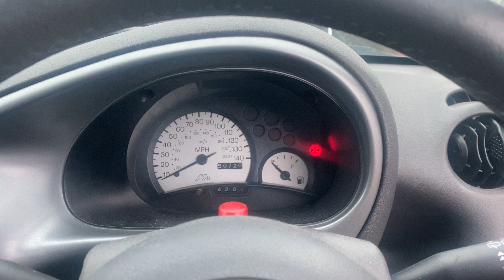Разборка Ford - Ka 1996-2008, 1.3 (VIN: WF0BXXWPRB2B16189) YE03UUC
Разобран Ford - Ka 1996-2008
Основные характеристики:
Год выпуска: 2003
Двигатель: 2B16189
Объём двигателя: 1.3
Тип двигателя: Бензин
Коробка передач: КПП 5-ст.мех.(МКПП)
Кузов: Хэтчбэк 3 дв.
Смотри каталог запчастей Ford - Ka 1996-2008 на :
⏰ Режим работы колл-центра:
08:00 – 20:00 – ежедневно

Для наших покупателей:
- бесплатная доставка;